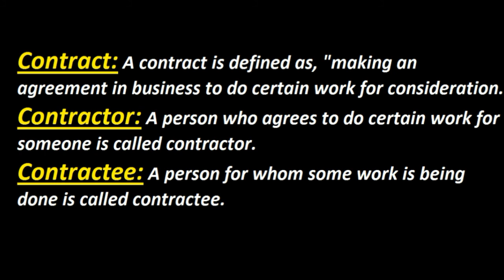What is Contract, Contractor & Contractee ? Urdu / Hindi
This Video Give The Basic Concept & Basic Logic's of What  is Contract, Contractor & Contractee ? Urdu / Hindi

My Recommenmd Amazing Gears & Products:
1. Books
2. Digital Music
3. Electronics
4. Computers, Tablets and IT Accessories

1. Boya Microphones
2. Dell XPS 15 Laptop
3. Nikon DSLR Camera
4. Samsung Galaxy S10